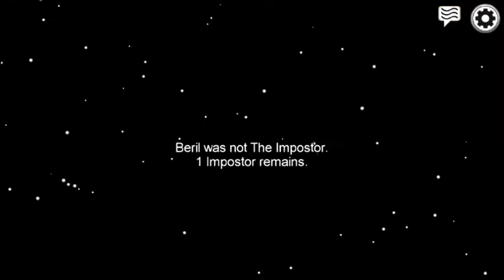Among us Funny Moments / İmpostor Mağlubiyeti